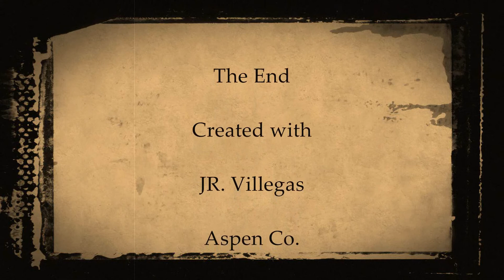SAN FRANCISCO DEL ORO CHIHIHUAHUA .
Algunas fotografias del ayer de los anos 20s. de este pueblico, con musica de fondo de Lila
Downs. La Tequilera